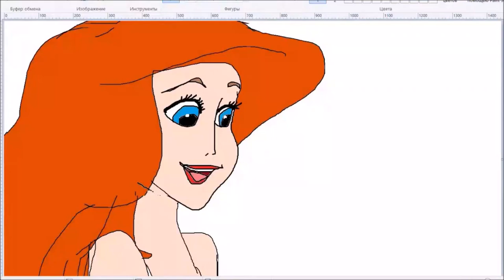Ariel. The Little Mermaid. Here are - @thebestworlds777 Disney Princesses. Drawing